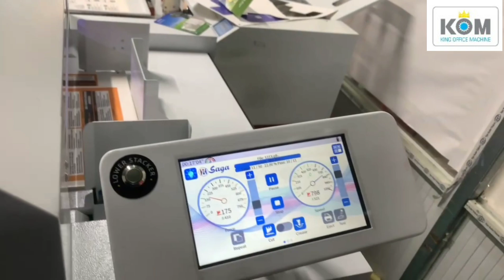KOM giao máy cắt decal, cắt bế lì xì, phong bì ASC1907A tại Bình Dương